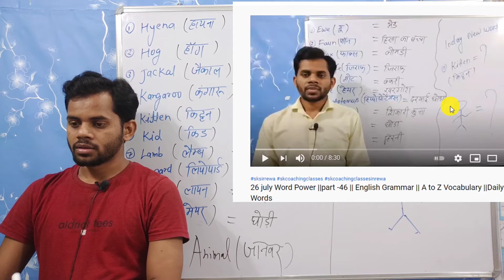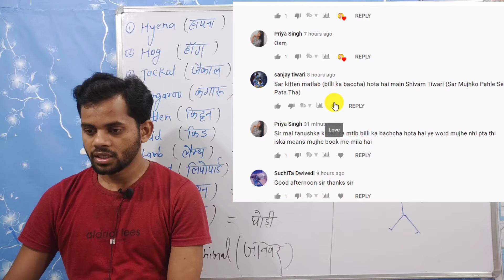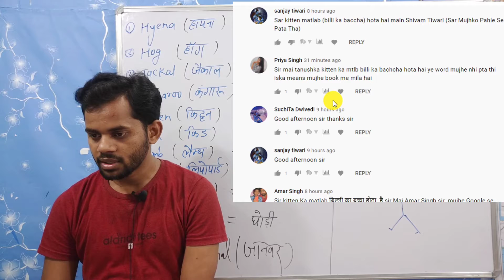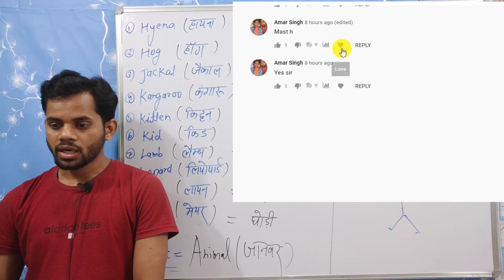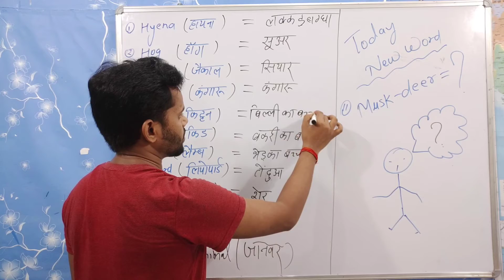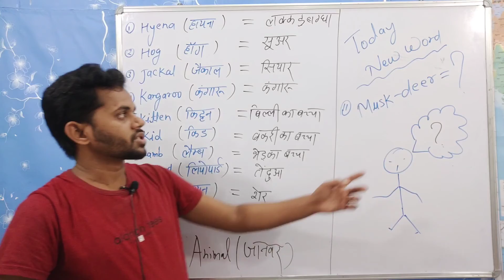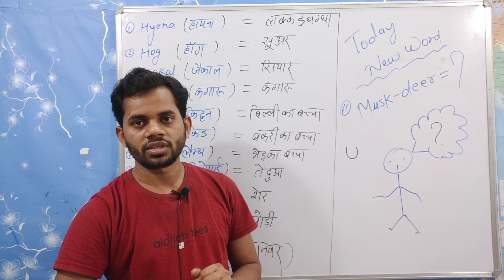27 july Word Power ||part -48 || English Grammar || A to Z Vocabulary ||Daily 10 - Words